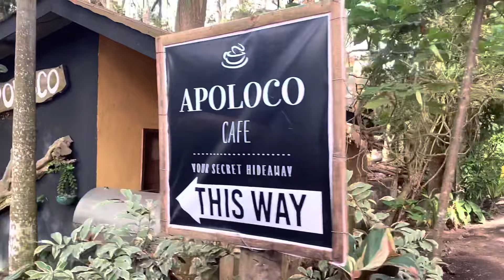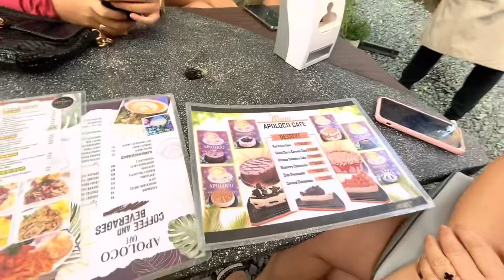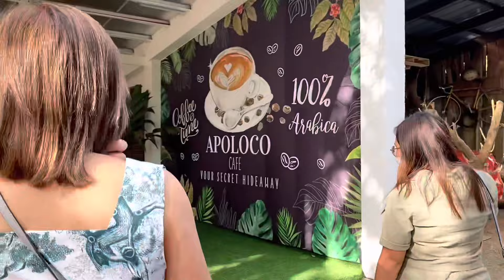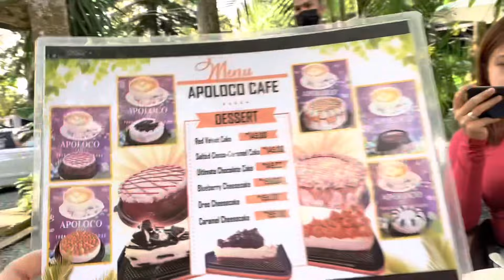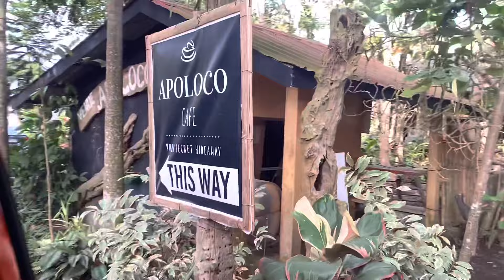TRAVELS: Poleng with fam at Apoloco Cafe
Why APOLOCO? The owner is the only “APO” na medyo pilyo “LOCO”